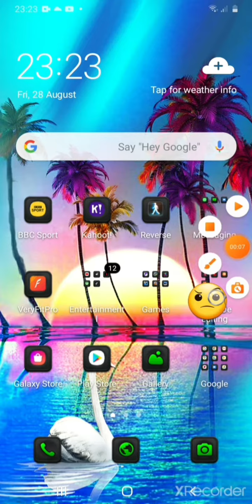Tutorial: how much money do you make on youtube?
In this video you will find out how much money you are making monthly and yearly through only youtube.